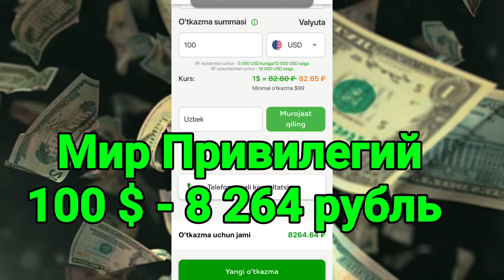ДАХШАТ Жўнатиш курси яна ошмоқда/Россиядан жўнатиш курси яна ошмоқда/Rossiyadan dollar va rubl